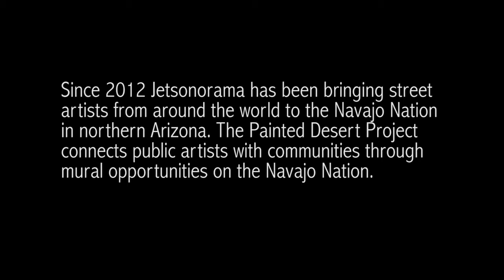Painted Desert Project: Stinkfish and Mazatl on the Navajo Reservation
Street artists Stinkfish (Colombia) and Mazatl (Mexico) speak about their time on the Navajo reservation in northern Arizona as part of Jetsonorama's Painted Desert Project.